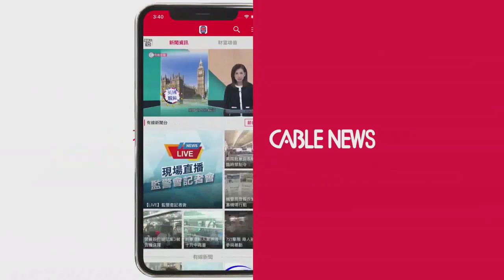網上限定：劉怡翔答非所問 - 2020-02-19 - 有線新聞 i-Cable News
立法會議員張華峰 ：「上市公司可以遲交年報? 」
財庫局局長劉怡翔 ：.「. 口罩供應 你可否重複問題?」